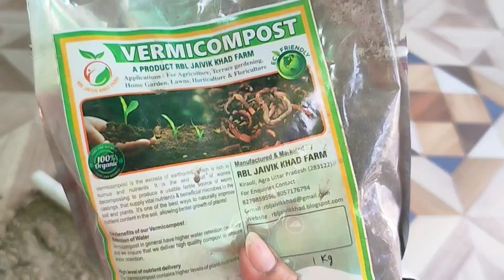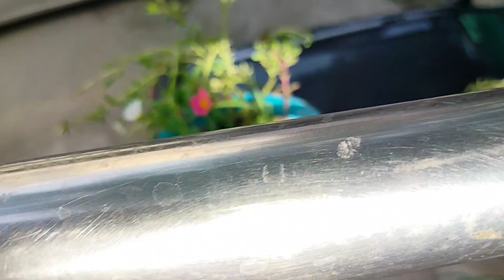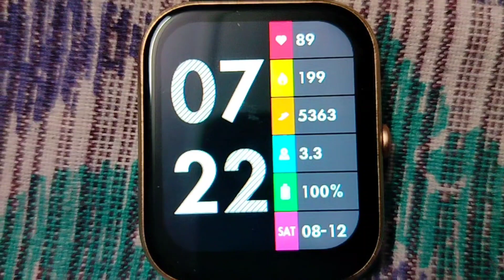Day 6 - Exercise करने का अब थोड़ा थोड़ा असर देखने लगा है 💪 Sprouts इडली Healthy और Tasty दोनों 😋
Hello everyone

मेरा नाम है पूर्णिमा और स्वागत है आप सभी का मेरे इस चैनल पर जिसका नाम है 👇🏿

Iampoornima

मैं आगरा में रहती हूं । मुझे daily lifestyle, health व fitness और travel vlogs बनाना अच्छा लगता है।

अगर आपको cooking पसंद हो तो मेरा दूसरा चैनल  short short recipes को follow कर सकते हैं। (Link नीचे है )

 मैं Economics में पोस्ट ग्रेजुएट हूं और M.ed डिग्री धारक हूं। पहले मैं teaching करती थी पर अब full time Home maker हूं।

अस्वीकरण: सलाह सहित यह सामग्री केवल सामान्य जानकारी प्रदान करती है. यह किसी भी तरह से योग्य चिकित्सा राय का विकल्प नहीं है. अधिक जानकारी के लिए हमेशा किसी विशेषज्ञ या अपने चिकित्सक से परामर्श करें. मैं इस जानकारी के लिए ज़िम्मेदारी का दावा नहीं करती हूं .

Poornima Singh